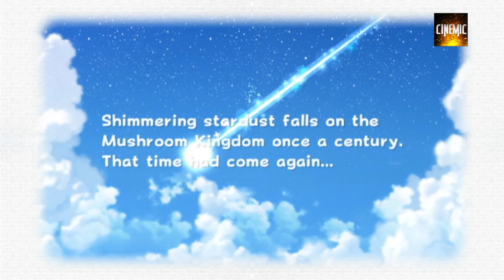CINEMIC | #25 | BIG EYES | JAMES BOND SPECTRE | SUPER MARIO GALAXY 2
Não percas as novidades desta semana, com review ao novo filme de Tim Burton e ao retorno de Super Mario Galaxy 2